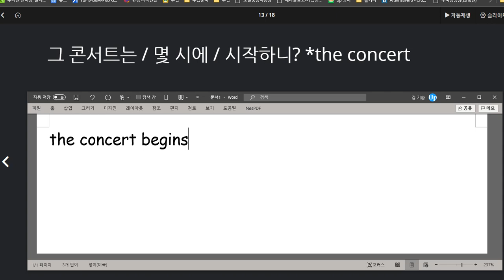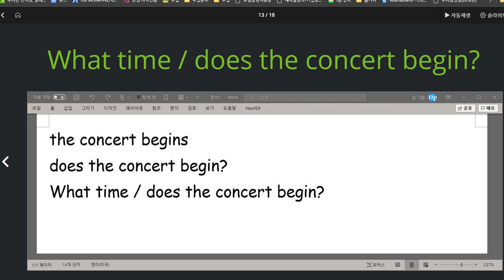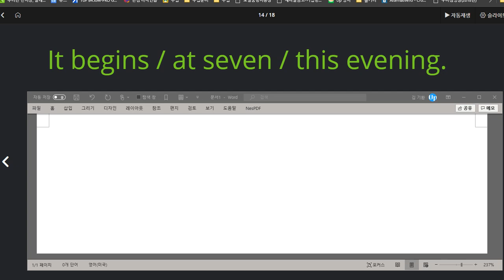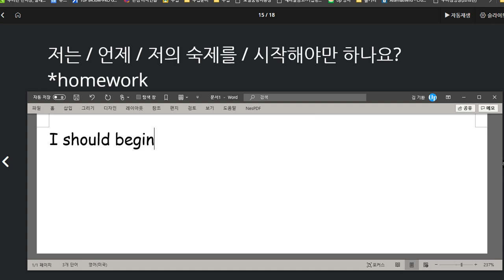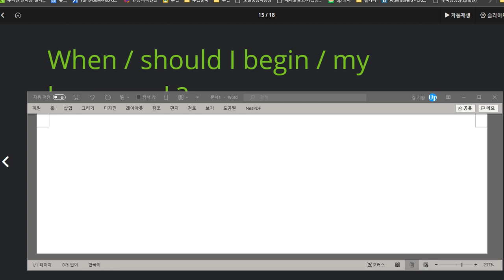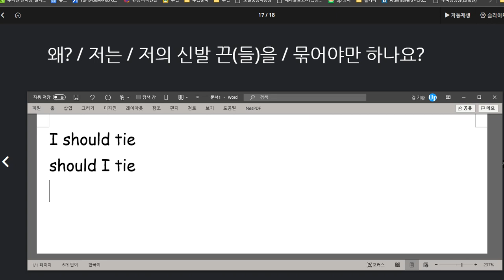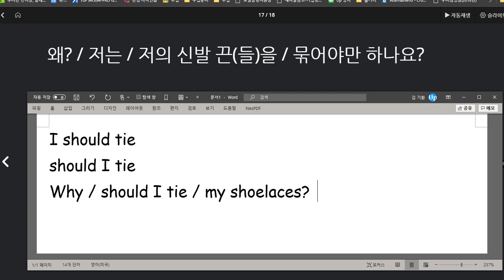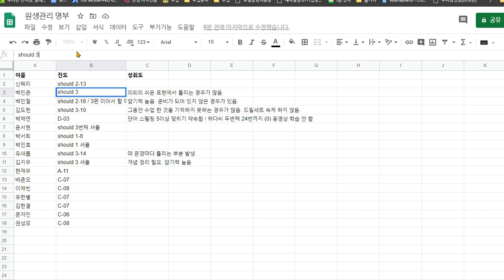백민준 2020 08 26 칭찬 소리내어 말하기 연습을 열심히 하고 있음을 확인할 수 있음